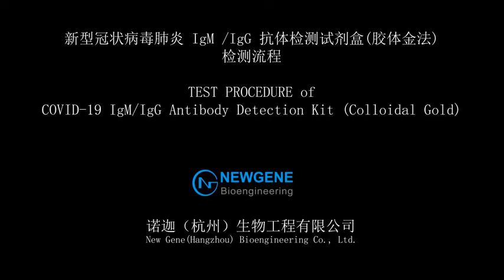Rapid Antigen Nasal Swab Self Test- Single Pack (Total 5 tests)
Our company's products/service: Medical,Test kit,Test products,Healthy,COVID-19 Test kit,Household Medical.

We focus on the research and development, production and sales of POCT reagents, and have a technology platform for the development and production of biological raw materials for antigen and antibody development and production, as well as a mature technology platform for immune layer analysis and dry biochemical diagnosis.